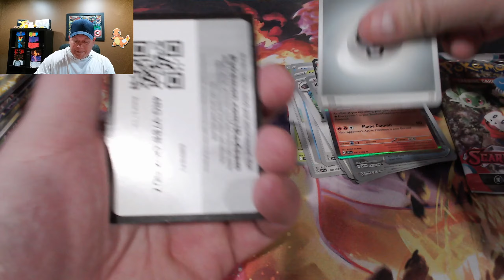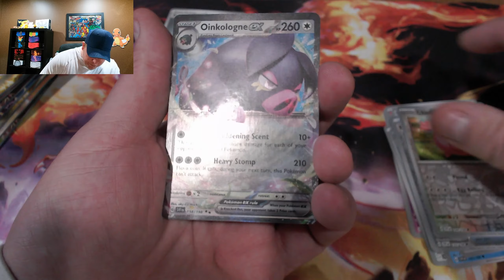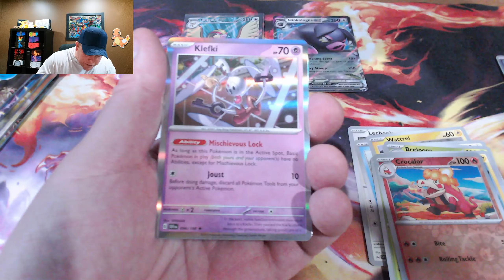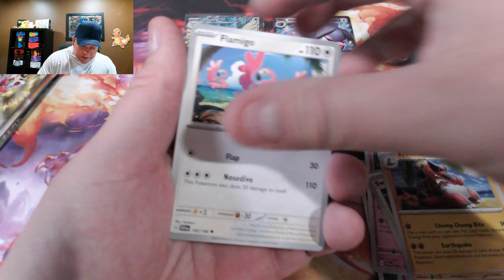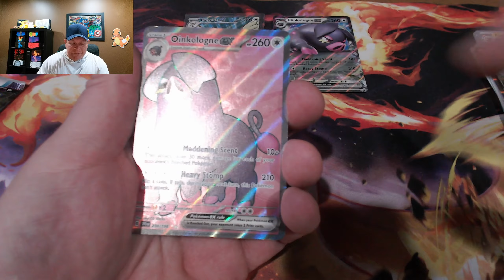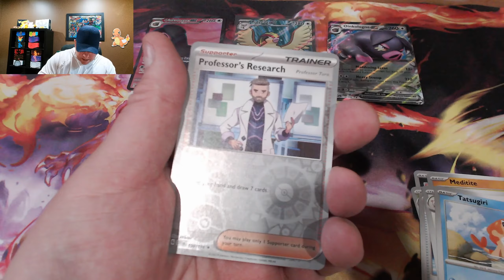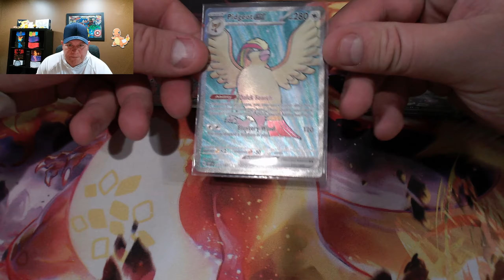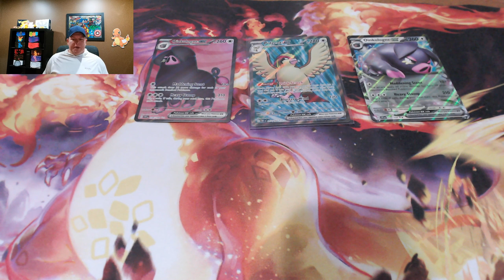Scarlet and Violet: Giveaway Episode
Pokemon Trading Card game openings

Including:
Lost Origin, Pokemon Go, Astral Radiance, Brilliant Stars, Fusion Strike, Evolving Skies, Shining Fates and more.

Any questions feel free to direct message me and I'm happy to answer.